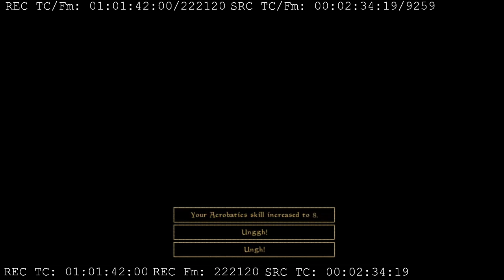Morrowind Speedrun 2:01 (NWR)